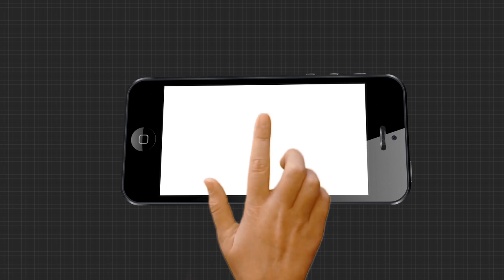ଭାଗ୍ୟ ଭବିଷ୍ୟତ.....Live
ସୋମବାରରୁ ଶୁକ୍ରବାର ସକାଳ 7:30 ରେ